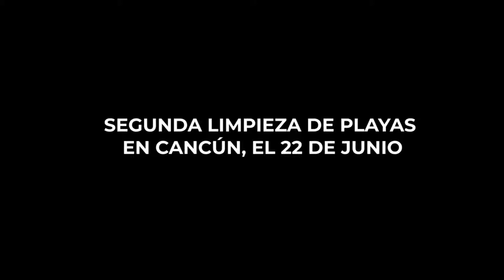SEGUNDA LIMPIEZA DE PLAYAS EN CANCÚN, EL 22 DE JUNIO